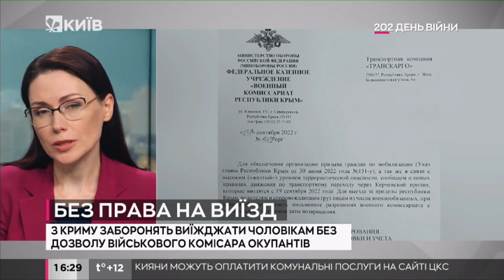З Криму заборонять виїжджати чоловікам без дозволу військкомату окупантів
У цьому документі йдеться про організацію призову з мобілізації, нові правила переходу Керченський міст та обмеження виїзду.